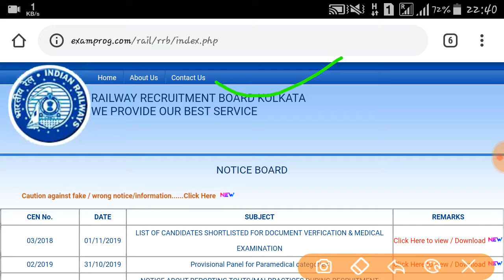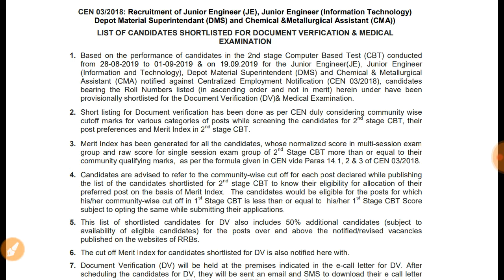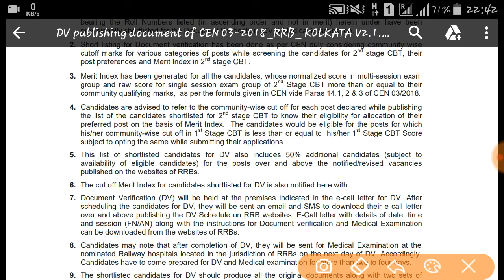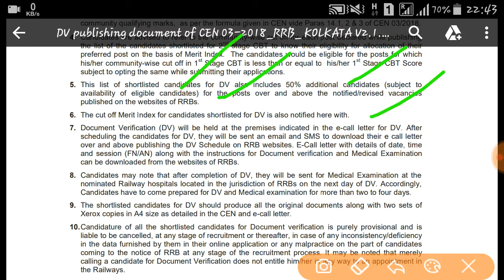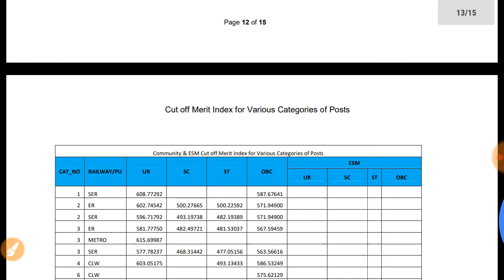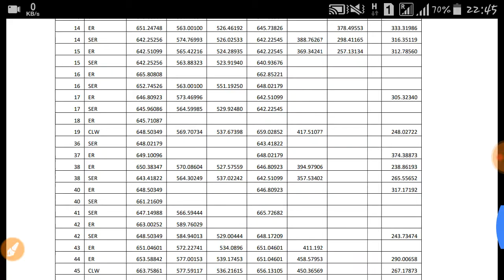RRB JE FINAL RESULT OUT /CANDIDATES SELECTED FOR D.V/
Railway